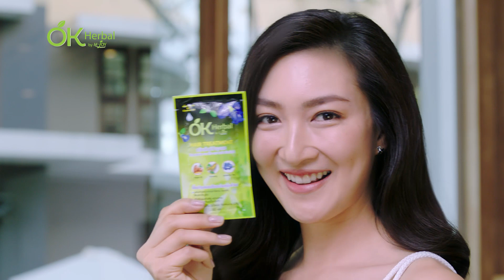PANCAKE เพลง OK HERBAL 15s